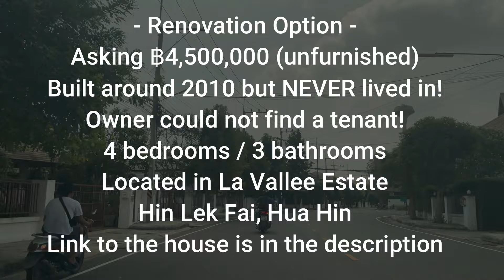Buying A House in Hua Hin, Thailand? (#7) Renovate Me!